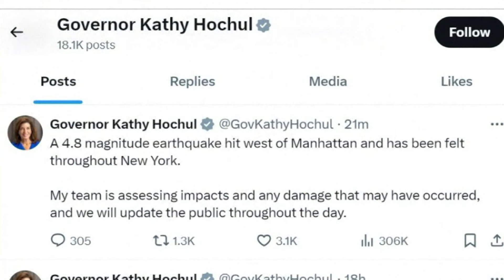4.8 magnitude earthquake shakes New York City and New Jersey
U.S. Geological Survey figures indicated that the earthquake might have been felt by more than 42 million people.